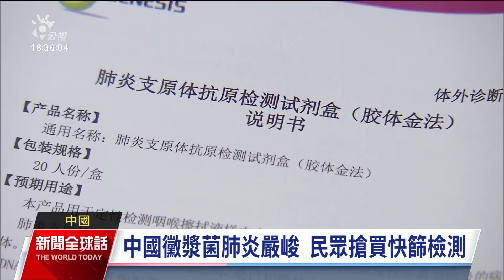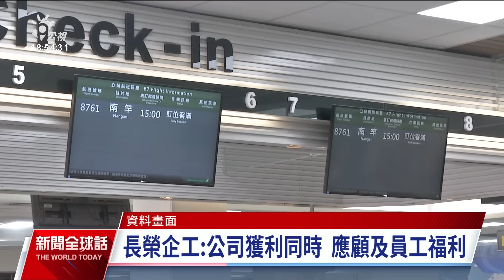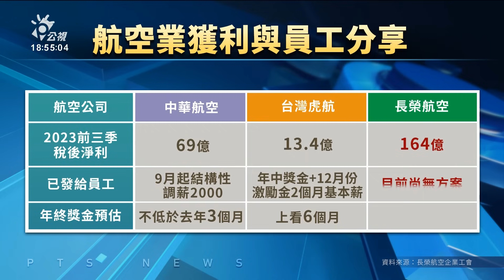20231205 公視新聞全球話 完整版｜俄少將疑誤踩自家地雷殉職；援烏資金將罄，白宮籲國會批准援助